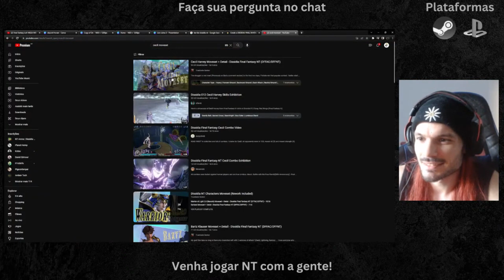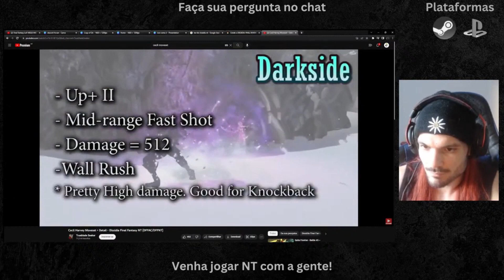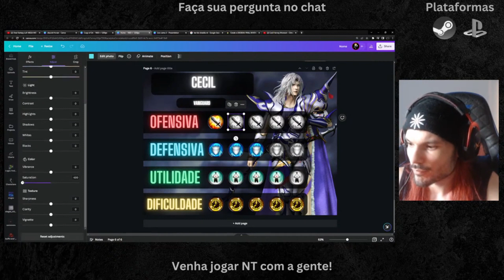Cecil Analise | Dissidia NT Brasil Tier List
O que você precisa saber sobre Dissidia NT online
- Evitar jogar no wi-fi isso ajuda a lagar as partidas
- As partidas sem lag só ocorrem nas salas privadas com jogadores brasileiros
- Os lobbies estão sendo criados na parte da noite.
- Temos grupos e discord para marcar partidas e nosso canal do YT.
- Estamos dispostos a ensinar e criar uma comunidade não tóxica que permita todes jogar =)